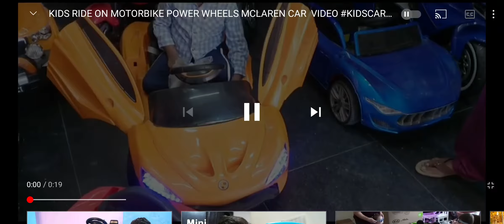Kids automatic cars rechargeable battery operated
Kids ride on toy car and bike with rechargeable battery operated with music player and remote control call 📞74l8328975

Call 74l8328975
Esmile
New 68 ponappa street
Pursaiwalkam
Near saravana stores
Towards Krishna store second left street.
Near mosque.
8 am to 8.30 pm
Working all days

Delivery available